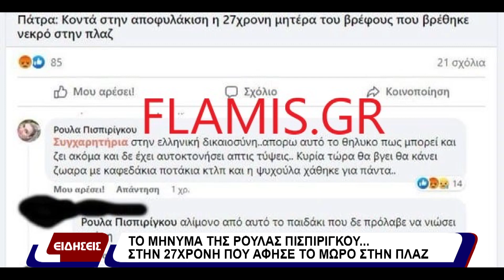Το μήνυμα της Ρούλας Πισπιρίγκου… στην 27χρονη που άφησε το μωρό στην πλαζ